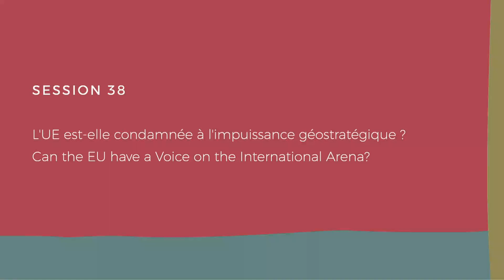SESSION 38 - 2019 L’UE EST-ELLE CONDAMNÉE À L’IMPUISSANCE GÉOSTRATÉGIQUE ? SESSION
Les récentes élections européennes ont rendu leur verdict : recul des forces politiques traditionnelles de gauche et de droite, percée des forces extrémistes et des écologistes, mais plus largement morcellement des forces politiques en présence. Alors que les défis nécessitant une mise en commun des bonnes volontés n’ont jamais été aussi nombreux, les velléités de coopération régionale elles n’ont, semble-t-il, jamais été aussi faibles. Le débat, apparemment insoluble, entre les partisans d’une intégration encore plus profonde et les tenants de la souveraineté nationale va-t-il paralyser toutes les institutions européennes ? Cette désorganisation et cette incapacité de parler d’une même voix à l’heure d’une compétition mondiale exacerbée va-t-elle reléguer l’Europe au second rang des forces d’influence économiques ? L’UE doit-elle se recentrer autour de ses membres les plus motivés par un projet commun pour parler d’une même voix ?

Intervenants :

Thomas BUBERL, CEO, AXA
Nadia CALVIÑO, Ministre de l'Economie et des Affaires en Espagne
Ross McINNES, Président, Safran
Hubert VEDRINE, Ancien Ministre des Affaires étrangères en France

Coordination : Hélène REY, Membre du Cercle des économistes
Modération : François LENGLET, Chef du service Economie, TF1/LCI